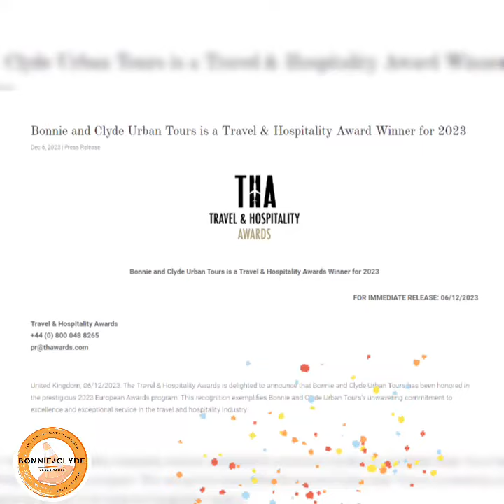Travel and Hospitality Winner 2023 - Bonnie & Clyde Urban Tours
We are thrilled to announce that we have won the 2023 Travel & Hospitality Award for Innovative Tour Company of the year in Crete, Greece!
2023 has been on third season in operation.  From the inception of our non-touristy travel agency in 2021, we set out to create a positive impact in the modern Travel World of Greece.  By paving our own road with eco-responsibility at the core and a human approach, we've been pioneering in the Craft Beer Tourism of Greece and re-defining travel experiences on the island Crete.  Each tour we carefully craft comes from passion and promoting Crete's authentic character.
To you, our amazing guests, awesome community & devoted fans from across the world - we say THANK YOU for being with us, for your heart-warming testimonials, your thirst for our experiences & your genuine excitement.  You make our hard work and determination possible and all worthwhile!
To our suppliers in Chania, Rethymno and around Greece who continue to move forwards with us, helping level up the travel sector of Crete and Greece - from the bars, restaurants, bottle shops & craft breweries - we raise our glasses to you!